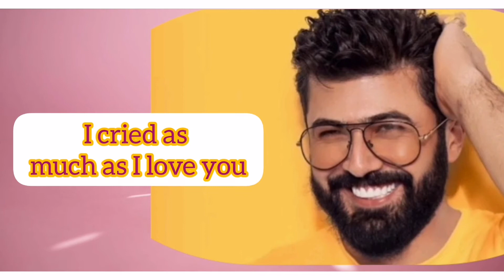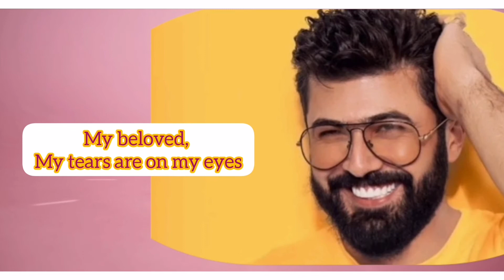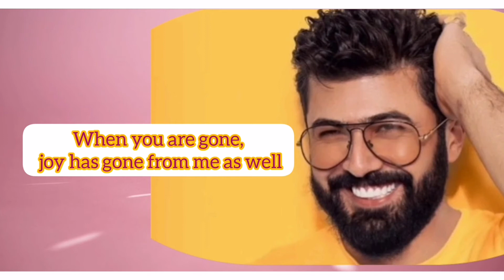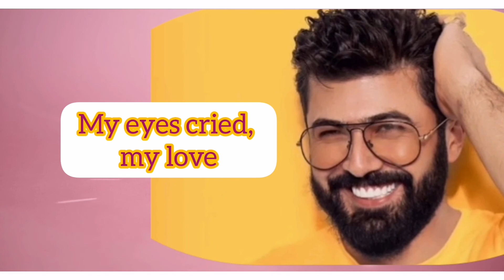saif nabeel | I don't feel comfortable سيف نبيل - مامرتاح مترجمة انكليزي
اغاني عراقية مترجمة للانجليزية
اغنية مامرتاح سيف_نبيل مترجمة